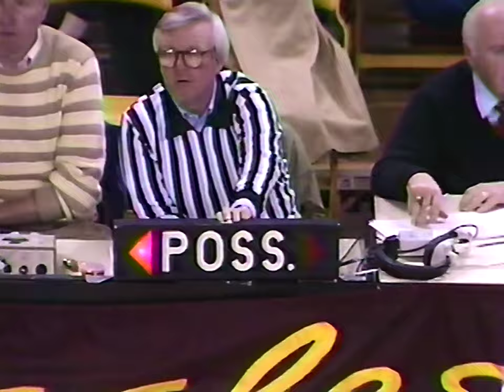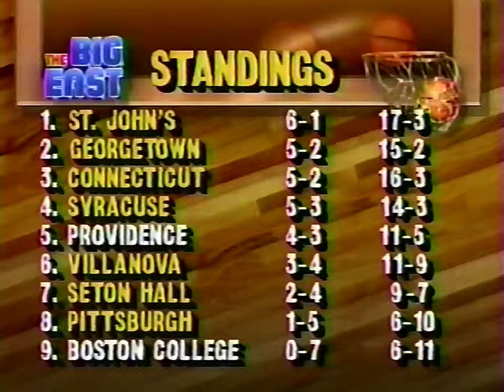Providence at Boston College 01.27.1990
From the Conte Forum. Features halftime segment with the Men of Steal, Carlton Screen and Eric Murdock. Full game replay thanks to my guy Mike Cunningham. Thanks Mike!